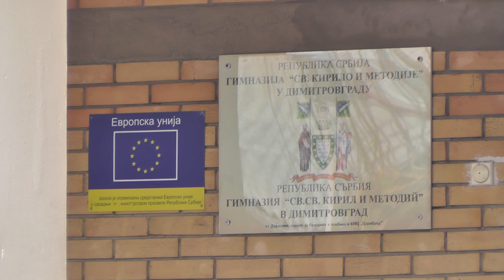U TOKU REKONSTRUKCIJA ZGRADE GIMNAZIJE U DIMITROVGRADU